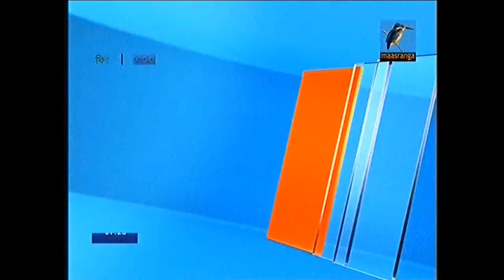Dr Mohammad Hossain Mandol at Maasranga TV Ranga Shokal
Dr Mohammad Hossain Mandol, renowned agriculture researcher and former director general of Bangladesh Agricultural Research Institute(BARI) have got Swadhinata Padak 2015 for his contribution to research and training